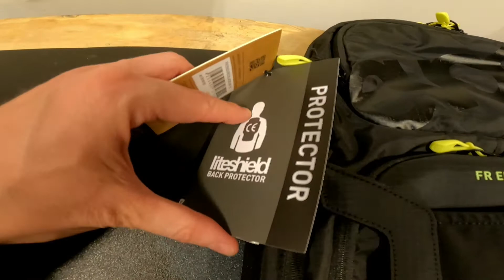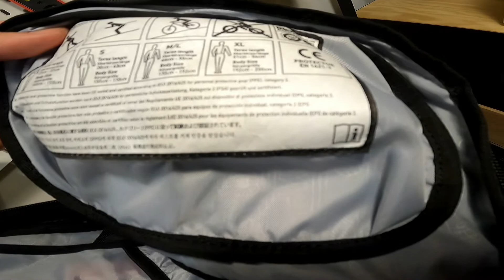Review Riñonera Hip Pack 3+ y Mochila FR Enduro Blackline 16 de EVOC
Las riñoneras en MTB están de moda.

Review de Riñonera y Mochila EVOC para mountain bike y bici eléctrica.